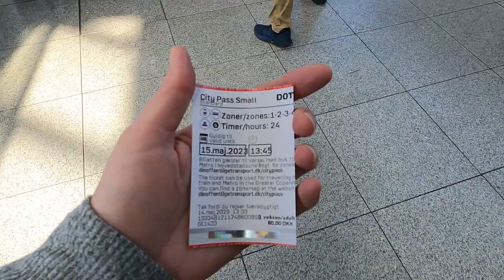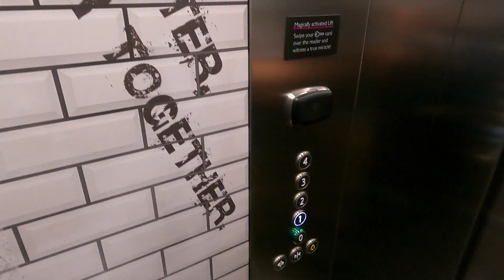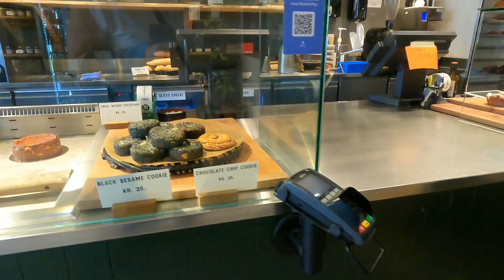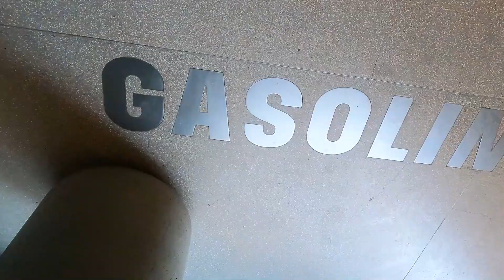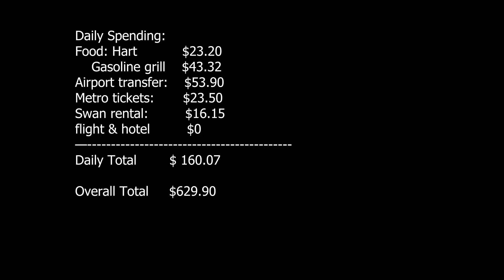Copenhagen in Less Than 24 Hours | Ep 79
We spent less than a day in Copenhagen on our way to the UK and decided to make the most of the long layover. Some of the places we went to:

You’re never too old for a new adventure!